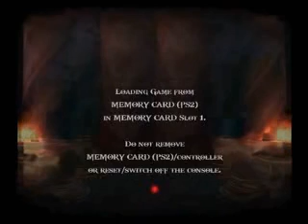God of War II, Titan Speed Run, Segment 9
GoW 2 beaten in 3:07:25 on titan skill, done in 38 segments by Li 'shenminiu' Lihong.